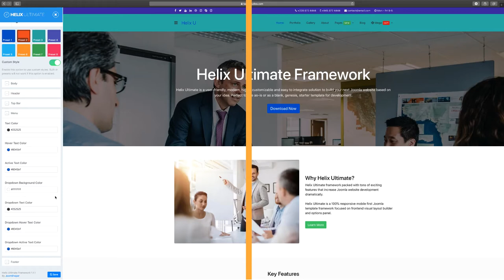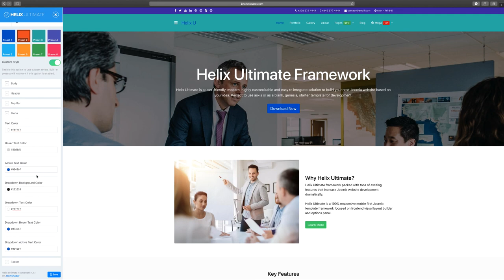22. Changing Menu Colors - Helix Ultimate Framework Joomla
Helix ultimate is a great framework used to create basic to complex Joomla website. This new course is the most extensive and detailed course about how to use it.

You will also learn how the integration between SP Page Builder works!